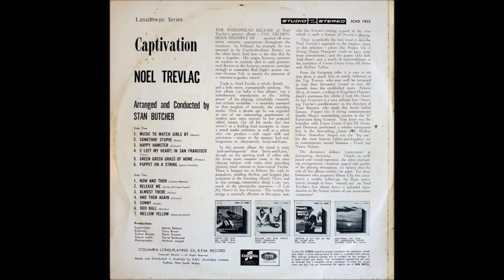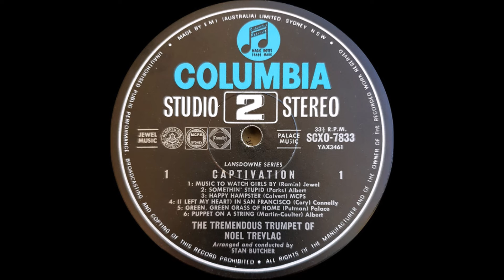Noel Trevlac Orch. - Captivation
Album nr. 1123 - Noel Trevlac Orch. - Captivation

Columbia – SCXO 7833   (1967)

B1  Now And Then
B2  Release Me
B3  Almost There
B4  And Then Again
B5  Sunny
B6  Odd Ball
B7  Mellow Yellow